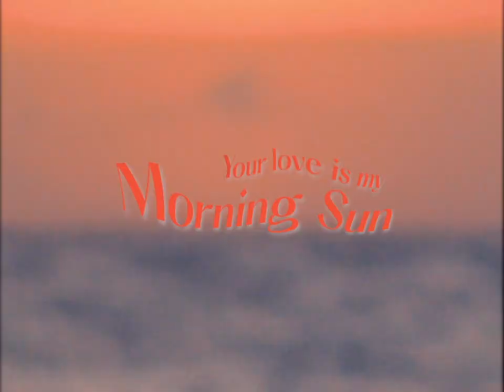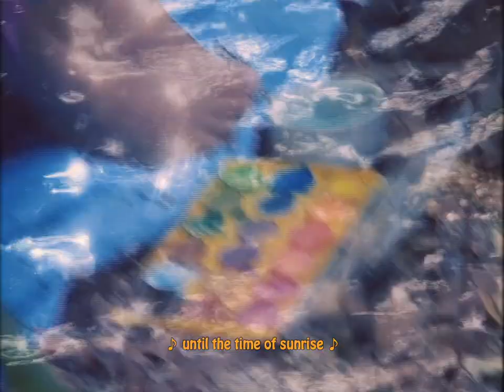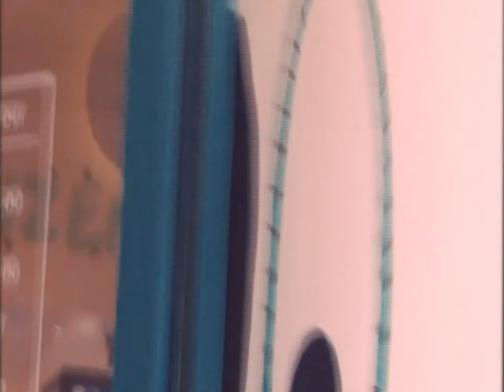Chucheewa & Casinotone - Your Love is My Morning Sun (Official Video)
Because love is always beautiful and romance doesn’t only exist for lovers, Chucheewa wrote this song for her family, friends and all beautiful connections she made with people she loves.
Inspired from one morning on the beach after the party in Koh Phangan. She felt gratitude to all connections and love from people in her life even some of them were not there. The grateful feeling was overwhelming so she decided to make a sweet song produced by Casinotone, her good friend and producer from Bangkok who also moved to Koh Phangan. To cherish life and love without fears. To celebrate and help each other grow beautifully. To love unconditionally and support the community. Chucheewa and Casinotone serving everyone this sweet like honey yet powerful song to brighten the world up with LOVE.

Filmed by Chucheewa
Edited by Jirus

and all streaming platforms!

Thanks to : Mimi my mom, Beer my dad, P'Mike, 420 Thailand, Jiji, BB house bungalows, Helen, P'Patrick, Casinotone, Luke & Baby, Graham Gold, Takky, Jirus, Mylocybin, Bella, Adriana, Amer, Serge, Adri, Senne, Jhana, Fritz, Laurence, Teun Melis, Rui Tang, Armo, Laura, Evgenios, Pan, Nadia, Maxence, Ross, David Chong, Somyot, Madiow, Amos, Zion, P'kat, Blacky, Veleno, Jay Sarayu, Ellaeh, Dott, Merlin & Lyla, Rui, Korn, Tristan Kino and all my love friends who's not in the film but you know who you are and how much I love you.